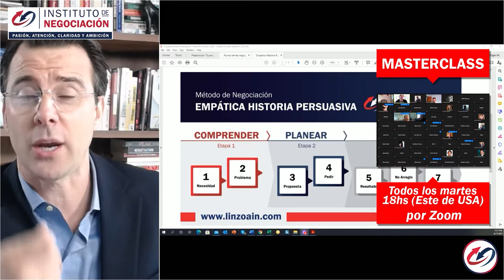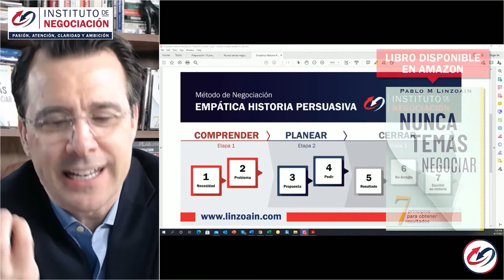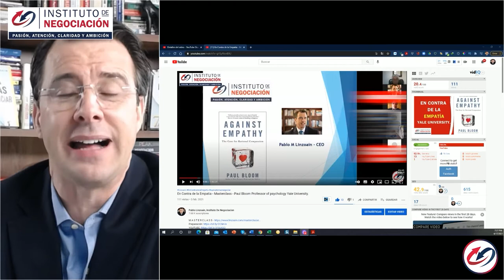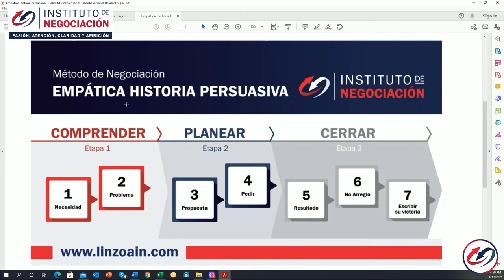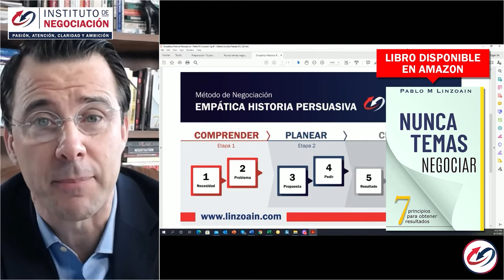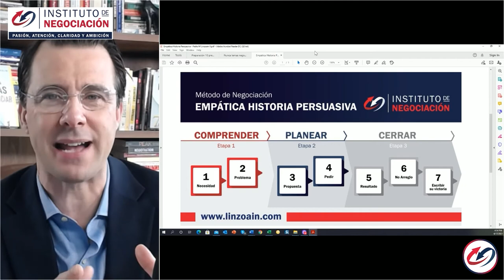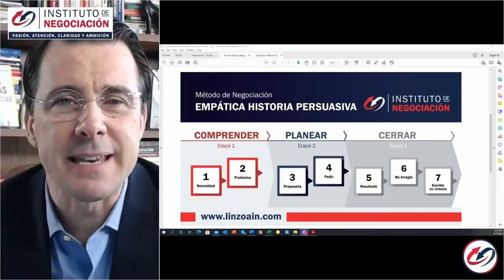Crees Que Estás Siendo Empático, Pero En Verdad No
👉🏻 El destacado experto internacional en negociación, Pablo M. Linzoain, muestra Crees Que Estás Siendo Empático, Pero En Verdad No

Obtene tu copia de mi libro